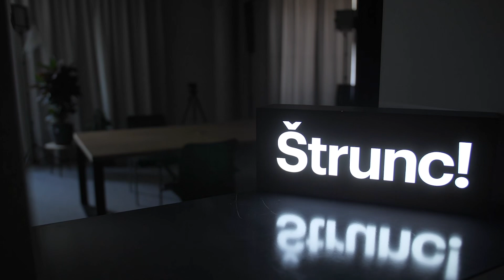Abrahámová: Rakovinu prsu mají stále častěji i 25leté. Máme problémy, které bývaly vzácnost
Archivní díl pořadu ŠTRUNC! ze dne 30. ledna 2020

Vědecké poznání v uplynulých desetiletích dramaticky narůstalo, ale navzdory všem novým objevům toho o rakovině stále ještě více nevíme, než víme, říká onkoložka s více než padesátiletou praxí, profesorka Jitka Abrahámová. „Nevíme, kde je onen bod, kdy rakovinový nádor vznikne, ani to, proč vlastně vzniká. Na mnohé otázky odpověď nemáme,“ vysvětluje. Co ovlivňuje riziko onkologického onemocnění? Proč čím dál mladší pacientky trpí rakovinou prsu a co s tím má společného pozdní těhotenství?